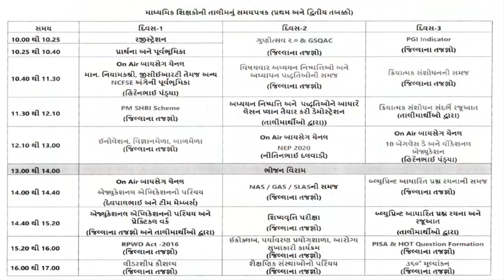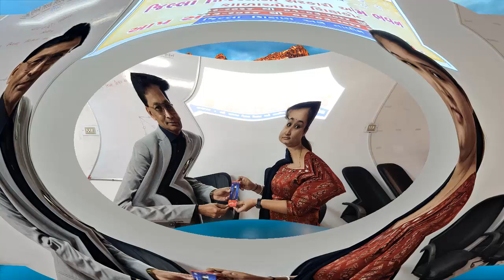|| VIDHYA PRAVESH || વિદ્યા પ્રવેશ તાલીમ || માધ્યમિક શાળાના શિક્ષકો || સરકારી અને ગ્રાન્ટેડ શાળાઓ ||